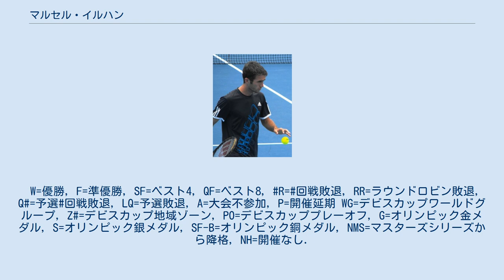マルセル・イルハン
マルセル・イルハン（Marsel İlhan, 1987年6月11日 - ）は、トルコの男子プロテニス選手。
ウズベキスタンのサマルカンドに生まれ、トルコのイスタンブールに在住している。
2009年全米オープンにおいて、トルコ人初の4大大会シングルス本戦出場を果たした。
身長190cm。
フォアハンドのクロスコートへのショット（コートの対角線方向に打つショット）を得意にする選手。
 イルハンは6歳からテニスを始め、幼少時代からエフゲニー・カフェルニコフに憧れて育った。
2006年に19歳でプロ入りし、2007年から男子テニス国別対抗戦デビスカップトルコ代表選手に選ばれる。
2008年ウィンブルドン選手権で4大大会予選に初出場。
それから2009年ウィンブルドン選手権までは、5大会連続で予選1回戦止まりだった。
2009年全米オープンで、イルハンは初めて予選3試合を勝ち抜き、トルコ人選手として史上初のシングルス本戦出場を成し遂げた。
本戦1回戦でもクリストフ・ロクスを3-6, 6-3, 3-6, 7-5, 7-5で破り、史上初のシングルス本戦勝利を成し遂げる。
続く2回戦では、アメリカの長身選手ジョン・イスナーに3-6, 4-6, 6-7(1)のストレートで敗れた。
全米オープンの1か月後、イルハンは楽天ジャパン・オープンで来日する。
予選2試合で日本の近藤大生と杉田祐一を連破して本戦入りし、本戦1回戦でガエル・モンフィスに敗退した。
 2010年全豪オープンでも、イルハンは予選3試合を勝ち抜いて本戦入りした。
本戦1回戦ではフランスのベテラン選手、セバスチャン・グロジャンを6-4, 6-3, 7-5のストレートで破り、前年度の全米に続いて2大会連続初戦突破を果たす。
全豪の2回戦では、第11シードのフェルナンド・ゴンサレスに3-6, 4-6, 5-7のストレートで敗れた。
全仏オープンでは予選で敗退したが、ウィンブルドン選手権では予選を勝ち上がり、1回戦を突破した。
 2011年全仏オープンでは予選を勝ち上がり大会初出場を果たした。
1回戦で故障明けのトミー・ハースを6-4, 4-6, 7-6(1), 6-4で破り4大大会全てで初戦突破を果たした。